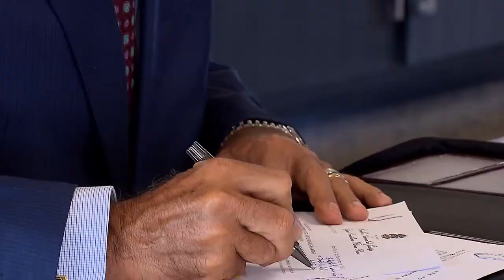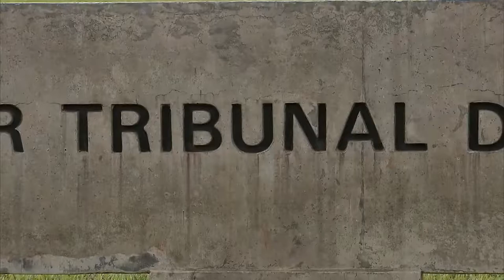Suspensa liminar que impedia regularização de propriedades em APPs da Mata Atlântica no Paraná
O presidente do Superior Tribunal de Justiça (STJ), ministro Humberto Martins, deferiu nesta quarta-feira (2) o pedido de suspensão de liminar ajuizado pelo Instituto Água e Terra (IAT) – autarquia ambiental do estado do Paraná – para continuar regularizando imóveis rurais consolidados em Áreas de Preservação Permanente (APPs) e de reserva legal no bioma Mata Atlântica, com base no Código Florestal (Lei‎ ‎‎12.651/2012).